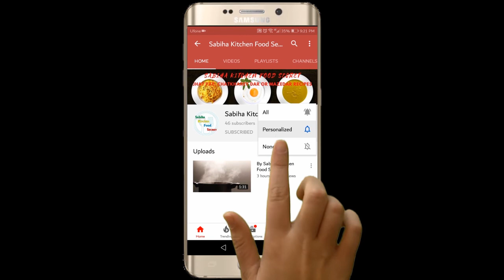imli ki chatni | how to make imli ki chutney | tamarind chutney | imli ki cutney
Sabiha Kitchen Food Secret
Imli Ki Chatni
Ingredients:
1. Imli (Tamarind) 250gms
2. Zeera (Cumin Seeds) Powder 1tsp
3. Gud (Jaggery) 100 gms
4. Adarak (Ginger) Powder 1tsp
5. Lal Mirch Powder (Red Chili) 1tsp
6. Cheeni (Sugar) 4 Tbs
7. Namak (Salt) 1tsp
8. Kala Namak (Black Salt) 1tsp
9. Sabut Zeera (Cumin Seeds)  1 tsp